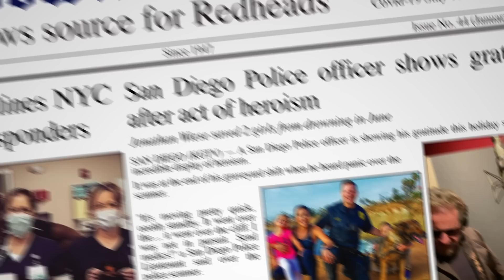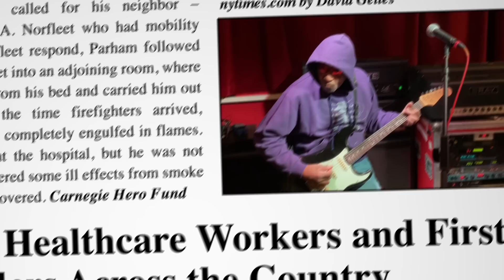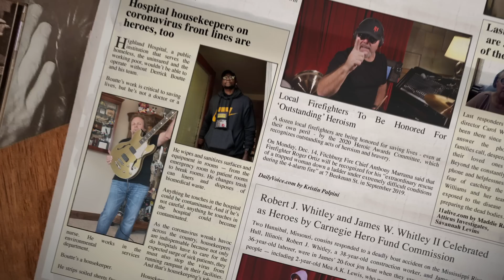Sammy Hagar & The Circle- "Heroes" (David Bowie) Official Music Video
"David Bowie's 'Heroes' is one of my favorite songs ever, and a chance to tip our hat to all those frontline workers on every level from the grocery stores, to the policeman and firefighters, doctors etc. that put their own lives at risk & do their jobs to help others. For us it kind of sums up 2020, the whole year. And to release it so close to his birthday and passing just makes it that more special." - Sammy

All proceeds from the song "Heroes" will be donated to food banks nationwide.

Episode 12 of the Circle @Home Sessions, featured on the "Lockdown 2020" release, available now

Directed by Jon R. Luini (Chime Interactive)
Edited by Jon R. Luini & Mark G. Thornton
Motion graphics by Mark G. Thornton
Audio mixed by Jaimeson Durr
Audio mastered by Trakworx Mastering & Recording
Produced by The Circle and Jon R. Luini